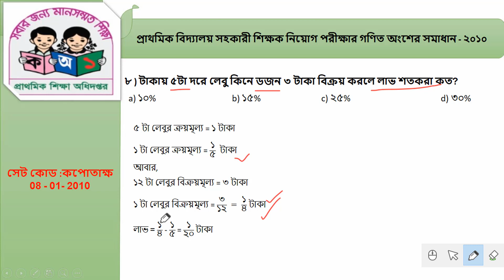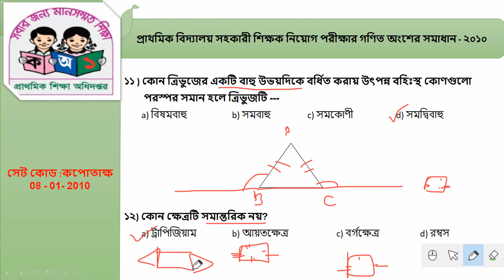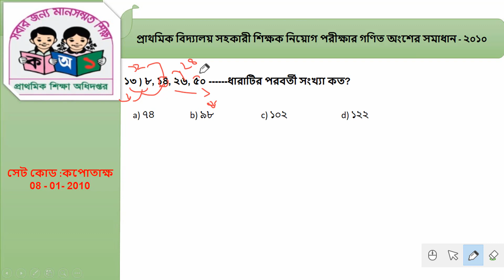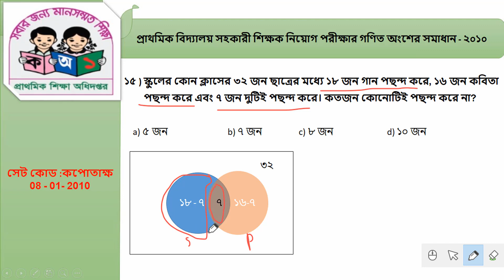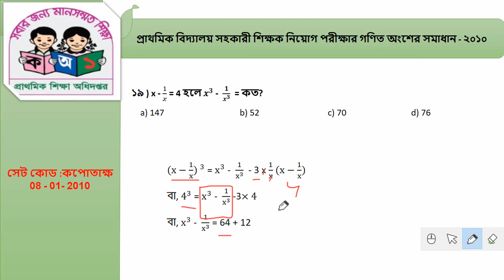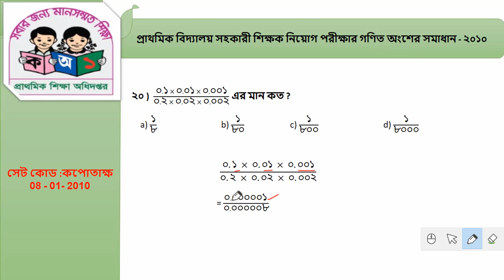প্রাইমারি শিক্ষক নিয়োগ প্রশ্ন ও গণিত অংশের সমাধান ২০১০(সেট কোড কপোতাক্ষ)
প্রাথমিক বিদ্যালয় সহকারী শিক্ষক নিয়োগ পরীক্ষার গণিত অংশের সমাধান - ২০১০(সেট কোড :কপোতাক্ষ )
একটি পুকুর খনন করতে ৩০০ জন লোকের ২৫ দিন লাগে। পুকুরটি ১ দিনে খনন করতে কত জন লোকের দরকার হবে?
৬টি গরুর জন্য যা ব্যয় হয়, ৪টি মহিষের জন্য তা ব্যয় হয়। ১০টি মহিষ পুষতে যা ব্যয় হয় তাতে কতটি গরু পোষা যাবে?
দুটি রাশির অনুপাত ৮ : ১৫। পূর্ব রাশি ৪০ হলে উত্তর রাশি কত?
পিতা ও পুত্রের বয়সের সমষ্টি ৭৪ বছর এবং তাদের বয়সের অনুপাত ১০ পূর্বে ছিল ৭ : ২, ১০ বছর পরে তাদের বয়সের অনুপাত কত হবে?
#০.৪-কে শতকরায় প্রকাশ করলে কত হবে?
আলমের বয়স কমলের বয়সের ৮০% হলে কমলের বয়স আলমের বয়সের
কোন বই ৪০ টাকায় বিক্রয় করলে ২০% ক্ষতি হয়। কত টাকায় বিক্রয় করলে ৪০% লাভ হবে?
টাকায় ৫টা দরে লেবু কিনে ডজন ৩ টাকা বিক্রয় করলে লাভ শতকরা কত?
তিন বছর আগে রহিম ও করিমের বয়সের গড় ছিল ১৮ বছর। আলম তাদের সাথে যোগদান করায় তাদের বয়সের গড় বেড়ে ২২ বছর হয়। আলমের বয়স কত?
#১৫ জন লোকের গড় বয়স ২৯ বছর। তাদের মধ্যে আবার দুজনের গড় বয়স ৫৫ বছর। তাহলে বাকি ১৩ জনের গড় বয়স কত হবে?
কোন ত্রিভুজের একটি বাহু উভয়দিকে বর্ধিত করায় উৎপন্ন বহিঃস্থ কোণগুলো পরস্পর সমান হলে ত্রিভুজটি
কোন ক্ষেত্রটি সমান্তরিক নয়?
#৮, ১৪, ২৬, ৫০ ধারাটির পরবর্তী সংখ্যা কত?
a + b=7 এবং ab=10 হলে 𝒂^𝟐 + 𝒃^𝟐 + 3ab = ?
স্কুলের কোন ক্লাসের ৩২ জন ছাত্রের মধ্যে ১৮ জন গান পছন্দ করে, ১৬ জন কবিতা পছন্দ করে এবং ৭ জন দুটিই পছন্দ করে। কতজন কোনোটিই পছন্দ করে না?
a = 8, b = 6, x = 1/2 এবং y = 4 হলে ax + 2b − 2xy- এর মান কত ?
# ২/৩÷৪/৫  এর  ২০/২১ কত ?
x - 1/𝑥 = 2 হলে 𝒙^𝟑 - 𝟏/𝒙^𝟑 কত?
x - 1/𝑥 = 4 হলে 𝒙^𝟑 - 𝟏/𝒙^𝟑 = কত?
#(০.১ × ০.০১ × ০.০০১)/(০.২ × ০.০২ × ০.০০২) এর মান কত ?
primary teacher previous question papers
primary teacher2023
প্রাথমিক শিক্ষক নিয়োগ পরীক্ষার গণিত প্রশ্ন ও সমাধান
এনটিআরসিএ গনিত প্রশ্ন ও সমাধান
নিবন্ধন পরীক্ষার গণিত প্রশ্ন ও সমাধান
mantalability math
শর্টকাট অংক
সরকারি চাকরির প্রস্তুতি
চাকরির প্রস্তুতি গণিত
job preparation math
math shortcut
সরকারি চাকরির গুরুত্বপূর্ণ অংক
শর্টকাট সমাধান
চাকরির প্রস্তুতি
chakrir math
bcs math preparation
primary job math solution
all primary question solution pdf download
shortcut math solution bangla
চাকরির গণিত সমাধান,
প্রাইমারি গণিত সাজেশন